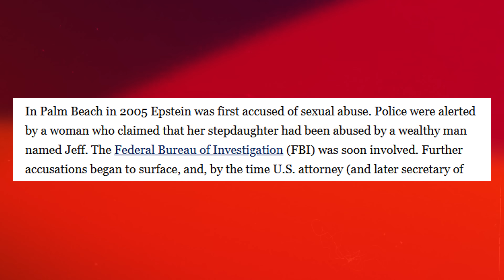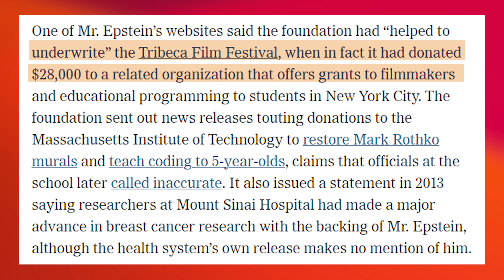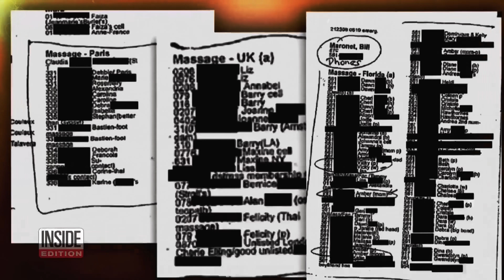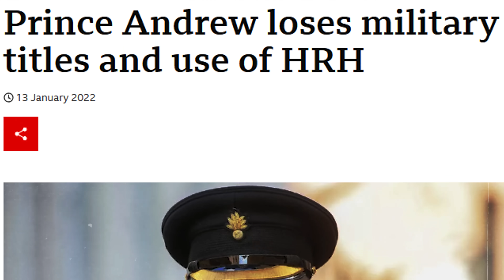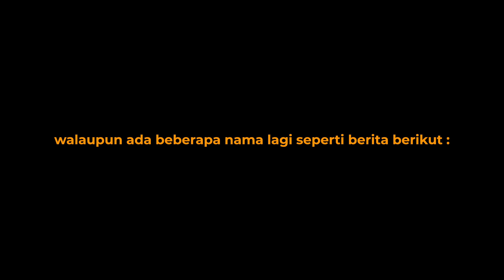DOKUMEN EPSTEIN SUDAH DIBUKA, STEPHEN HAWKING PERNAH KE PULAU ENA2?